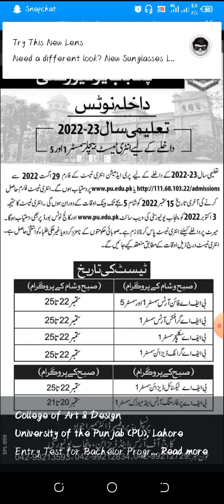Punjab University College Of Arts & Design Admissions Open 2022|PU Apply Now